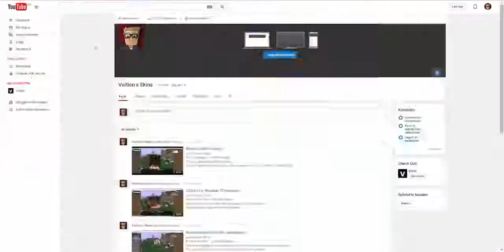Scuffe Skin Remake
This is a Reshade of Scuffee's skin. It was a bit awkward. You'll get it ...

Liked it? Type in Vultion or Scuffee!
Who do you want me to do next?